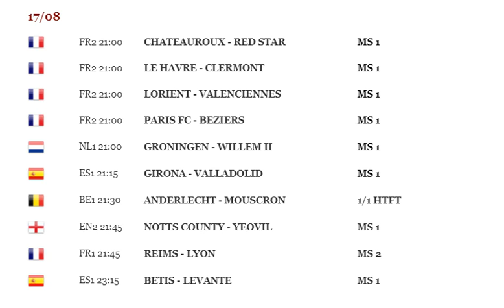17 AGUSTOS İDDAA TAHMİNLERİ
İDDAA TAHMİNLERİ 17 AGUSTOS
 17 AGUSTOS  İDDAA TAHMİNLERİ

futbolcu tahmini cinbo
canli futbol tahminleri
cumartesi futbol tahminleri
dogru futbol tahminleri
dünyada futbol tahminleri
dunya futbol tahminleri
derin futbol tahminleri
futbol tahminleri facebook
futbol tahminleri forum
futbol iddaa tahminleri facebook
fanatik futbol tahminleri
fotomaç futbol tahminleri
futbol gol tahmini
futbol gol tahmini oyunu
futbolcu gol tahmini
gunluk futbol tahminleri
günün futbol tahminleri
garanti futbol tahminleri
guncel futbol tahminleri
futbol gol tahminleri
futbol gol tahmini oyna
gercek futbol tahminleri
hazir futbol tahminleri
futbolcu tahmini hile
haftanın futbol tahminleri
ingiliz futbol tahminleri
futbol tahmini ingiltere
iddaa tahminleri futbol
futbol iddaa tahminler
futbol iddia tahminler
futbol yorumcularının iddaa tahminleri
futbol yazarlarının iddaa tahminleri
futbol kupon tahminleri
futbolcu tahmini kral oyun
turkiede futbol tahminleri banko kuponlari
futbol kahini tahminleri
kazandıran futbol tahminleri
kesin futbol tahminleri
kıbrıs futbol tahminleri
abd futbol ligi tahminleri
futbol lig tahminleri
tahminler futbol maçı
futbol maç tahminleri
futbol maçları tahminleri
futbol maci tahminleri
futbol maç tahmini
iddaa futbol maç tahminleri
açık futbol maç tahminleri
en iyi futbol maç tahminleri
futbol maç tahminler
football manager tahmini oyun hızı
futbol tahminleri net
futbol tahmini nasil yapilir
iddaa programı futbol tahminleri nesine com
futbol abd nasıl tahminleri
futbol tahminleri oyunları
futbol tahmini oyunu
futbol tahmini oyunları
futbolcu tahmini oyna
futbolcu tahmini oyun cini
futbol oyuncu tahmini
futbolcu tahmini oyunları
pazar futbol tahminleri
profesyonel futbol tahminleri
futbol tahminleri sporx
futbol tahminleri sitesi
futbol skor tahminleri
futbol skor tahmini
scometix futbol tahminleri
sahadan futbol tahminleri
futbol sonuc tahminleri
beyaz futbol sampiyonluk tahminleri
super futbol tahminleri
turk futbol tahminleri
türkiye futbol tahminleri
tv8 futbol tahminleri
futbol toto tahminleri
futbolcu tahmini testi
futbol takımı tahmini
iddaa futbol tahminleri tuttur
trt futbol tahminleri
futbol uzman tahminleri
unlu futbol tahminleri
uefa futbol tahminleri
vitibet futbol tahminleri